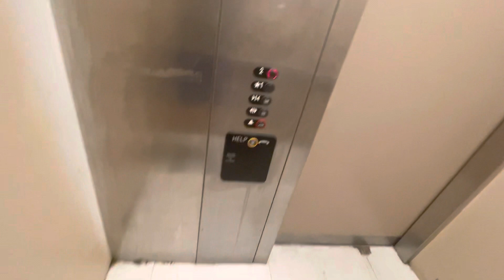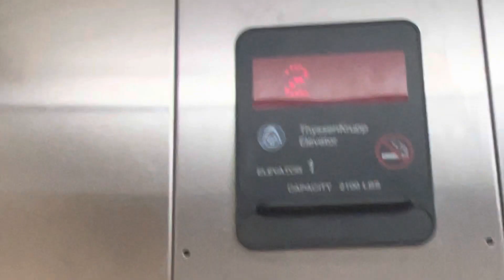ThyssenKrupp Elevator inside MARTIN’S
(7/24/22) The elevator here leads up to some staff only offices, but I wasn’t told anything when I filmed the elevator fortunately. Located at the location in Stonewall Plaza on Rivendell Ct in Winchester, VA